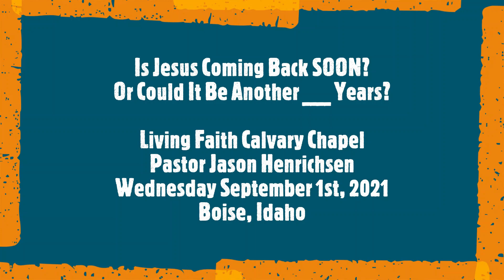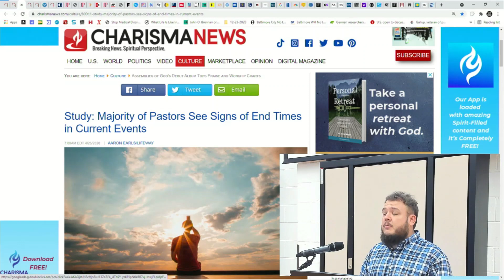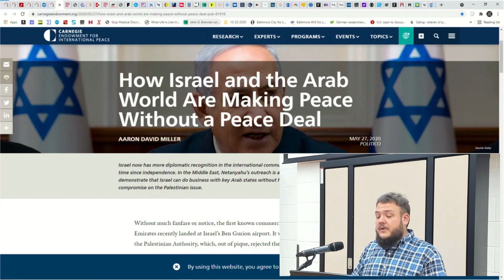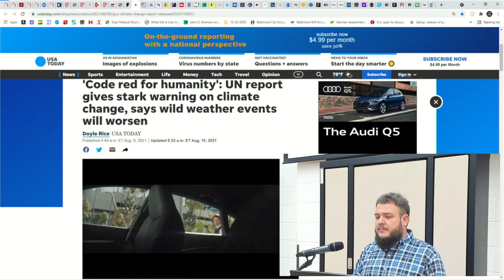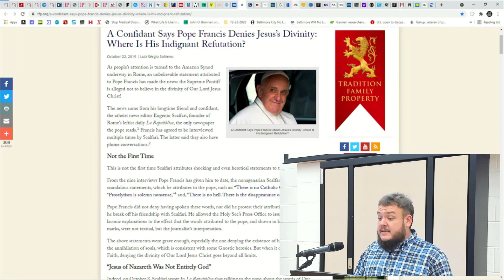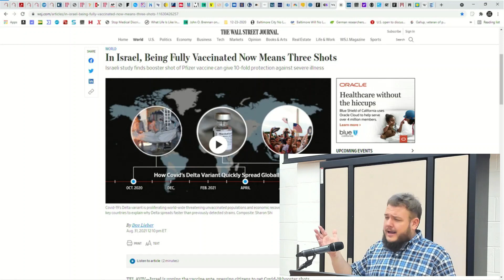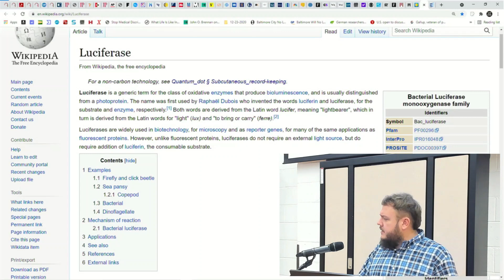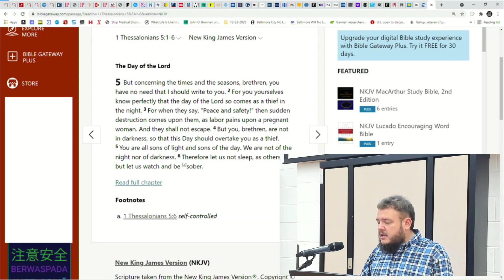NOW or later? When will Jesus return?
In this video, Pastor Jason of Living Faith Calvary Chapel in Boise, Idaho, pushes back against assertions that Jesus might not come back for another 1000 years... or another 30 years(!?).
Part 1 in a 2 part series, this video goes over the non-technological evidence of Christ's imminent return -- ranging from Israel and the Middle East, to the economy and climate change.
Every Wednesday night at Living Faith Calvary Chapel, Pastor Jason Henrichsen gives us a break down of news that's relevant to the End-Times and Bible Prophecy!